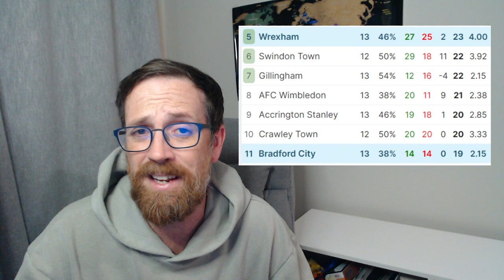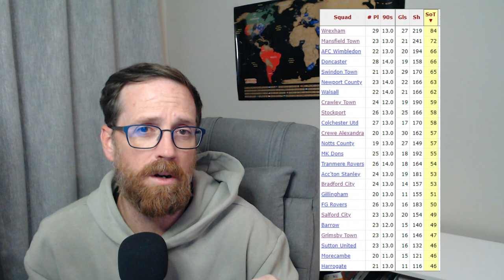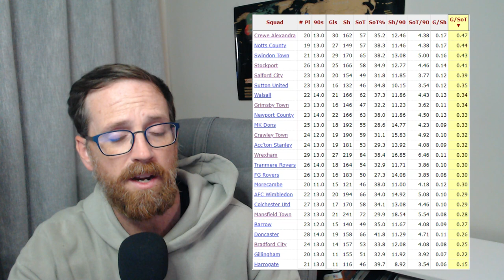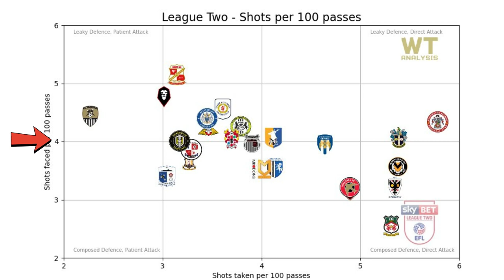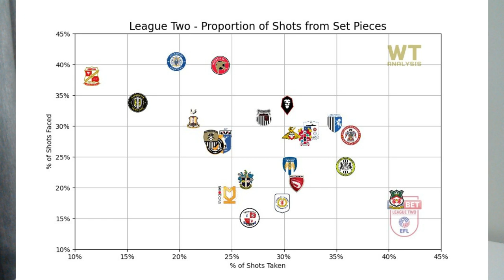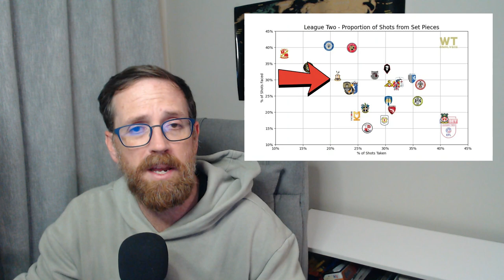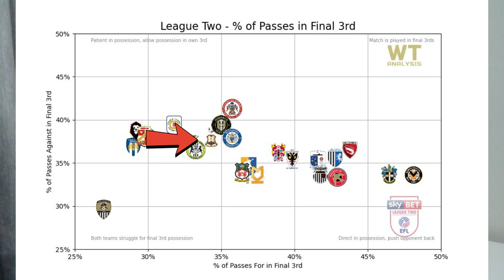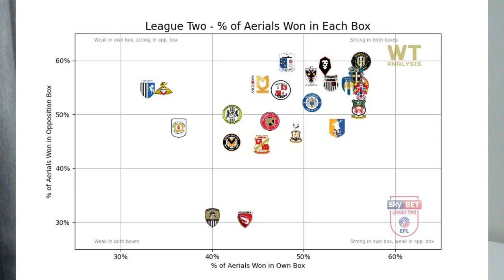So.. What the Hell Happened? A Review of Bradford City since our last match.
A New Series.  As we progress through the season, it was suggested that the "Who Are You" series progress into an update and review of what has happened to both clubs since the last match.

So - here's a spin - a look at the changes, more depth into the stats, an assessment of what the clubs have shown so far and what we can expect.

Should the rain let this one get off - this will play before the Watch Party (in like 5 hours).  A late start due to work commitments...

Let me know what you think and if changes should be made...

FOLLOW @wt_analysis on Twitter!  The stat charts he comes up with are top quality stuff!

Logo: Bradford City FC WebPage
Score: Google
Rayhaan Tulloch: Birmingham Live
Chisom Afoka, Kevin MacDonald: Bradford City FC